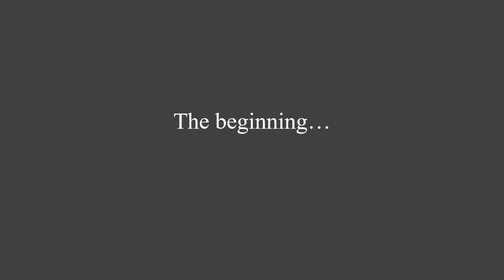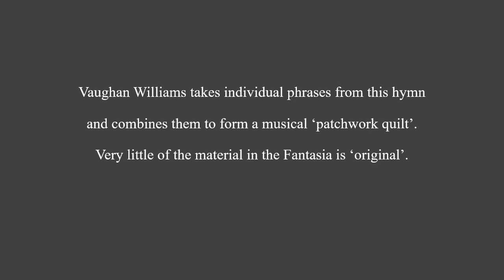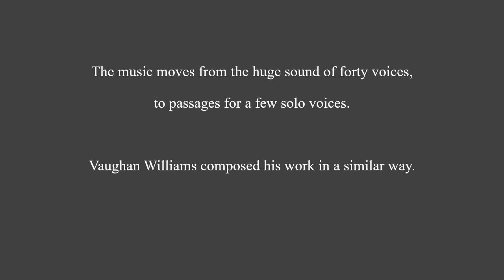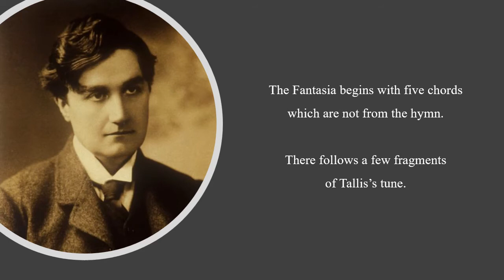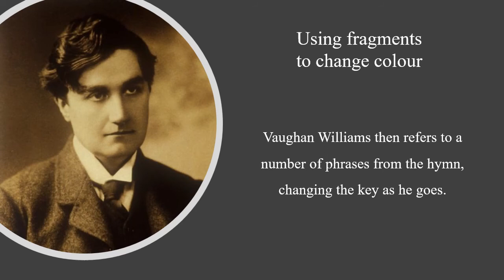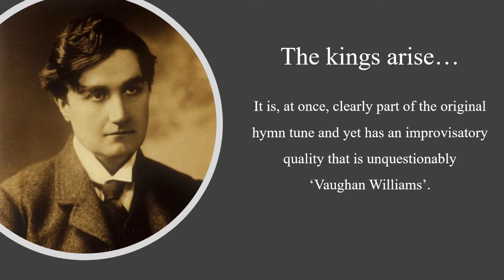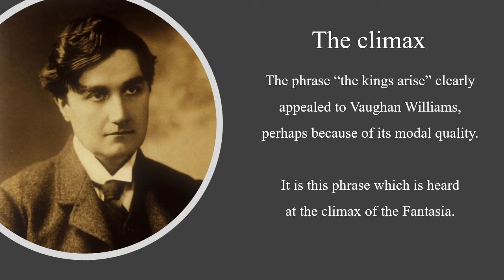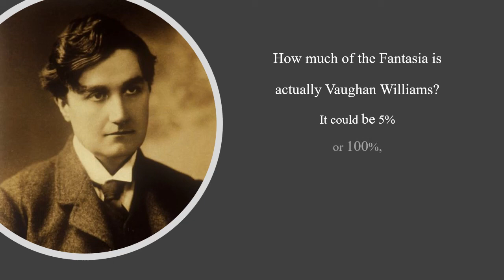Vaughan Williams - Fantasia on a Theme of Thomas Tallis - An Introduction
This is a short introduction which illustrates how Vaughan Williams created his Fantasia on a Theme of Thomas Tallis from a short hymn by Tallis.

It is NOT a detailed musical analysis but intended to inform and assist anyone who wishes to listen to Vaughan Williams's marvellous work.

There are many excellent performances of the whole Fantasia on Youtube, but at the one given by Sir Andrew Davis and the BBC Symphony Orchestra is particularly worth seeking out as it shows the instrumental forces correctly spaced out.